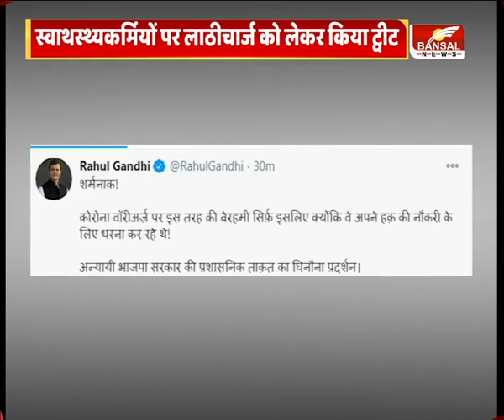स्वास्थ्यकर्मियों पर लाठीचार्ज को लेकर Rahul Gandhi का ट्वीट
स्वास्थ्यकर्मियों पर लाठीचार्ज को लेकर राहुल गांधी का ट्वीट
अन्यायी बीजेपी सरकार की ताकत का घिनौना प्रदर्शन : राहुल गांधी
कोरोना वॉरियर पर बेरहमी इसलिए क्योंकि वो हक मांग रहे हैं : राहुल गांधी
गुरुवार को भोपाल के नीलम पार्क में धरने के दौरान हुआ था लाठीचार्ज